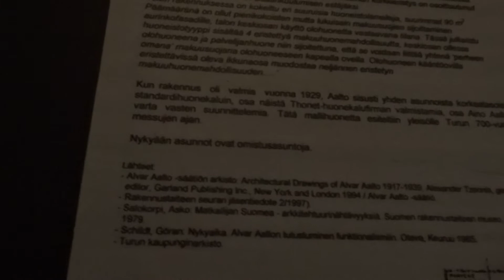Amazing Old 1929 Upgraded KONE Traction Elevator/Lift@Läntinen Pitkäkatu 20 D, Turku, Finland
Location: Läntinen Pitkäkatu 20 D, Turku, Finland
Brand: KONE
Type: Traction
Floors served: 6 (1, 2, 3, 4, 5, 6)
Year installed: 1929
Serial: H 948
Capacity: 3 persons or 240 kg
Note: The machinery is located in the basement, and the lift itself has only been upgraded (the machinery and controllers were updated some time in the 1990s), but everything else still remains original (only the bench has been eliminated). The building was constructed between 1927 and 1929, and it was designed by the famous Finnish architect, Alvar Aalto.